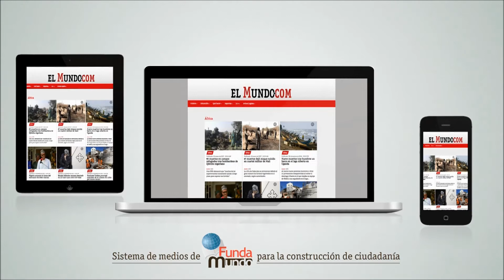Mark Zuckerberg garantizó más transparencia a los usuarios europeos de Facebook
El fundador de Facebook, Mark Zuckerberg, aseguró este martes que su compañía trabaja en herramientas de inteligencia artificial para garantizar una mayor "transparencia" a los usuarios, luchar contra las noticias falsas y evitar "interferencias" en los próximos comicios europeos. EFE